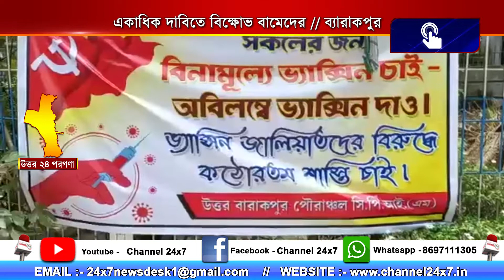Leftists protesting in multiple demands